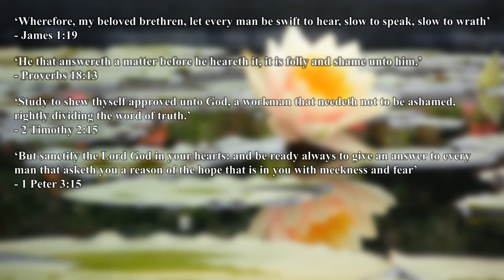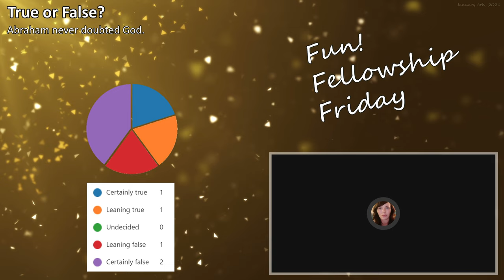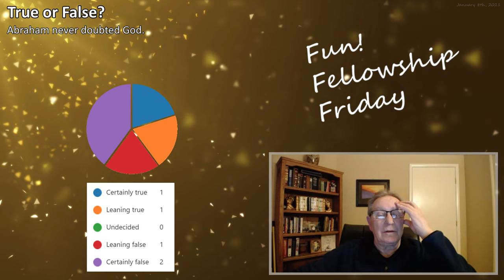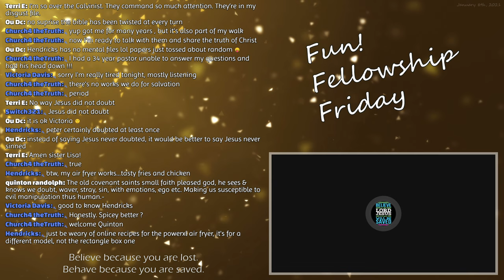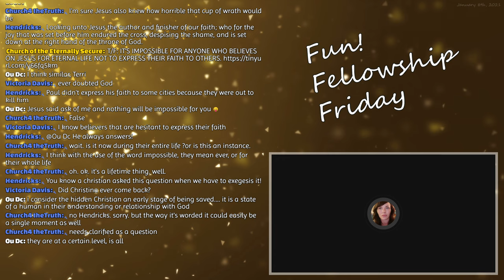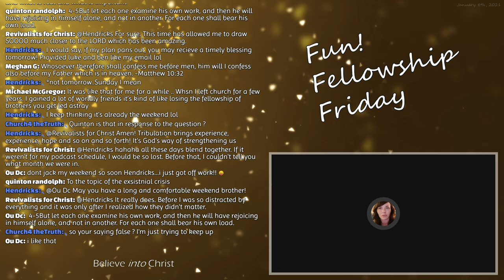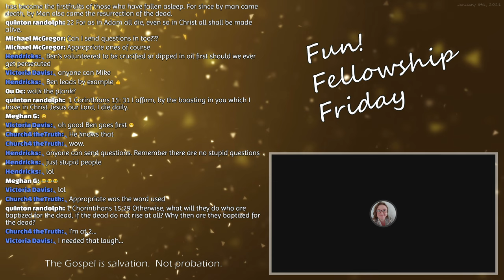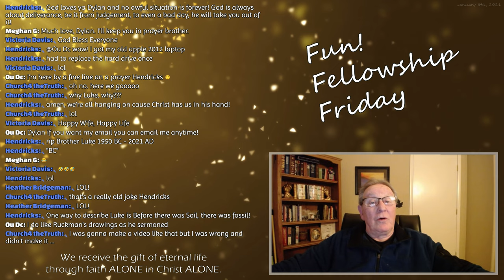Fun! Fellowship Friday - January 8th, 2021 (Best Audio/Video Quality)